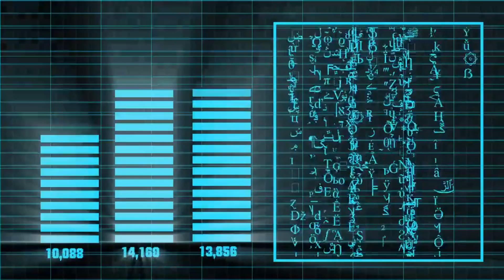Wim Hof Method Mindset - A Study On The Wim Hof Technique (Wim Hof Cold Shower Series)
Today on Practical Inpsiration we look Wim Hof Method Mindset, by reviewing a study on the Wim Hof technique as part of the Wim Hof Cold Shower series. Mindset is critical to achieving success and a success mindset can take us a long way, as seen in this study in 2015 by Radboud University, which found that optimism increased when practising the Wim Hof method and this in turn actually helped the immune system perform better.

So learn a fundamental aspect on how to be successful by developing a mindset for success using the Wim Hof technique, whether it be practising cold showers or doing the Wim Hof breathing method. It may actually aid you to be physically stronger, capable of fighting viruses and developing an optimistic mindset to achieve success!

Below is a quick summary:

What was factored into the test?

As with any research study conducted, numerous factors and variables were taken into consideration as part of this research. This considered both psychological and physical response to the endotoxin, to try and establish how much of the effect was coming from using the techniques.

The main psychological factor considered was potential placebo effects, as this would help us understand whether it was the technique that was actually resulting in the response, or whether people felt they were responding better and thus their body reacted as such. Not just this, but also the key element was that how much did the expectancy of the participants play a role in the auto immune response.

In terms of physiology, all participants in the study were tested to see their health and fitness, with blood samples taken to evaluate other health related factors.

What data was collected?

As those conducting the study were primarily interested in the specific effects of outcome expectancies on the response to endotoxin administration after training, they focused their efforts finding the effects of the training and felt it could only meaningfully be assessed in the trained group.

Analysis was performed in the trained group that underwent the endotoxin administration only, meaning there weren't any other groups studied.

During the tests, variables were screened for deviations from normality and changes in specific outcome expectancies from before the
training to after. The experiment was explored by means of analysis of variance, meaning they could catch any anomalies.

What was found?

Overall, as had been suspected for healthy young men, those in the trained group were overall optimistic and low in neuroticism, meaning they were relaxed and not feeling stressed.

With regard to specific outcome expectancies, participants showed an increase in the expected effects of the training on their response
to endotoxin administration and health from before the training to after the experiment, meaning that there were signs of improvement in the immune response after using the Wim Hof Method.

This is particularly important to understand and note, as it could go a long way in explaining how we can better control auto immune response to sickness, meaning we recover faster.

Comparing the expected vs outcome

The effects of the Wim Hof method, people were more quickly able to combat sickness.

What's also important to note is neuroticism was not significantly associated with the response to endotoxin administration, but a
more positive expectation of the effects of the training was associated with a lower flu-like clinical symptom report, meaning participants weren't stressed, but rather optimistic about what could be achieved.

So what does this actually mean?

Simply put, there is a correlation between practising the Wim Hof method and seeing an improved auto immune response to endotoxins, which are extremely positive signals.

And this is extremely unique to this test, as while other tests checked to see the efficacy of the Wim Hof method, few check how our psychology plays a role.

And the key is understanding it's not just about the physical benefits either, but rather also how important your mindset is in your health.